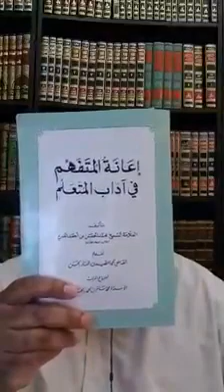Shaykh Mujahid Abdul-Karim of Fayda Institute - The Adab of Seeking Sacred Knowledge pt2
Section on The reality of Knowledge and Understanding(Fiqh).

This course is based on the book Adab of Seeking Sacred Knowledge written by Shaykh Muhammad Hassan al-Khadim.

Shaykh Mujahid Abdul-Karim:
Mujahid Abdul-Karim was born and raised in Inglewood, California. He accepted Islam in 1994 while a student in undergraduate school.  He became a serious student of the Islamic Sacred Sciences after a trip to Fez, Morocco where he was introduced to Maliki fiqh. Thereafter, he subsequently traveled to study in Tuwemurat, Mauritania, under the order of Shaykh Salek bin Siddina, to the village of Shaykh Murabit al Hajj al Fahfu.  There he studied Maliki fiqh with Shaykh Abdur Rahman Hadamin, Shaykh Abdallah ibn Ahmedna, and Shaykh Muhammad Tahir.  He spent time and studied with Shaykh Salek bin Siddina in his village, Dar as Salaam, before going to study in Tayseer Institute of Islamic Sciences of Shaykh Muhammad Hassan al Khadim.   Mujahid is a long time student of Shaykh Salek Bin Siddina, with whom he studied a variety of Islamic Sciences, most notably the Kafaf al Mubtadi of Shaykh Muhammad Mauluud in fiqh, and the Idda’tul Djunna of Shaykh Ahmad al-Maqqari in Aqidah..  He went on to study the Mukhtasar Khalil with Shaykh Abdullah Bin Bayyah in Jeddah, Saudi Arabia, and with Shaykh Muhammad Hadamin and his brother Shaykh Abdur Rahman Hadamin in Al Ain, UAE.
Mujahid holds a B.A. in African-American Studies from Morgan State University in Baltimore, Maryland; and an M.A. in African History from Howard University in Washington, DC.  He also studied Islamic Political Science at The Graduate School of Islamic and Social Sciences in Leesburg, Virginia. His research interests include West African History, Slavery in the Muslim World, and the Shariah Sciences.  Mujahid lives in Al Ain, UAE where he continues his Islamic studies with Mauritanian scholars.
Fayda Instiute:
F.I.I.S.T. is an online Islamic educational institute that is designed to enhance the knowledge base of the grassroots Muslim community in the West.  It is specifically designed to produce specialists in Arabic Grammar and Islamic Jurisprudence.  F.I.I.S.T. focuses on the core texts in the Arabic language curriculum that will provide the tools for the student to grasp the outward and inner meanings of the texts of the Sacred Tradition, beginning with most elementary text to the most advanced.  Likewise, the core curriculum for the subject of jurisprudence is covered from the primary text to the most advanced.  This type of approach to Islamic Studies produces qualified grammarians and fuqaha, something no other program can claim.  The program begins at level one with the beginning book of each science, with the student graduating to the next level until he reaches the Alamiyya level in which he has attained the highest level of Islamic scholarship.  Below we have provided the rough draft of a preliminary curriculum of what the entire system would look like.
    The impetus behind the development of this type of educational system is the dire need of traditional Islamic scholarship in the grassroots Muslim communities in the West.  The need for the development of scholars in the Arabic language and qualified scholars in Islamic Law is of the utmost importance.  We want to provide an opportunity to raise and teach a group of dedicated students to become qualified specialists and scholars in these fields that will anchor those communities with knowledge and guidance.
    Our long term goal is to establish a physical site in the West where students can learn and study in an ideal environment conducive for Islamic learning.  In the meantime, F.I.I.S.T. will conduct the program online seeking to reach a wide constituent of students dedicating to Islamic learning.
The overall objective of F.I.I.S.T. is to illuminate a path toward real reform and renewal for the modern day Muslim community.  At the same time, we want to quell the impulse of many modern thinkers who want to divorce the Muslim community from traditional thought and practice.  The significance of adhering to traditional Islamic methodology is indispensable. Traditional learning and methodology are seen as something that is old, archaic, or outdated without any relevance to contemporary discourse.  This is a grave mistake for those Muslim communities that wish to move forward toward reform and renewal.  F.I.I.S.T. will produce scholars and specialists in the most important subject areas that will provide an inroad into a methodology for the contemporary Muslim community to move forward by adhering to the Islamic traditional methodology of renewal.